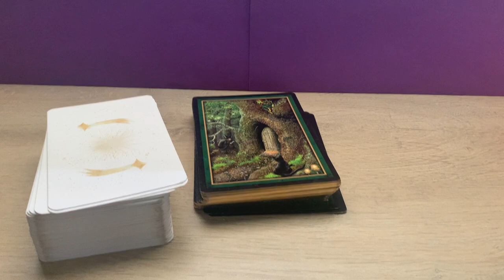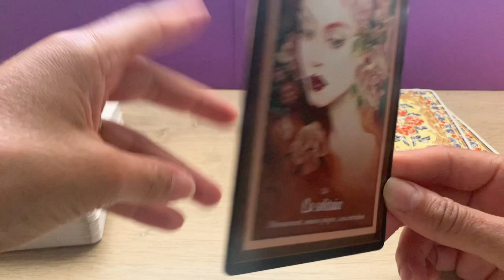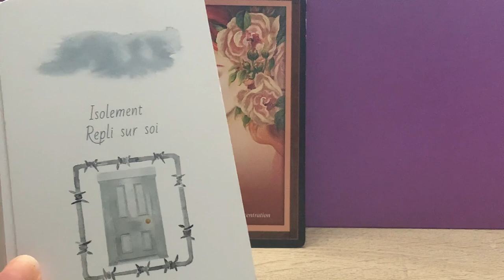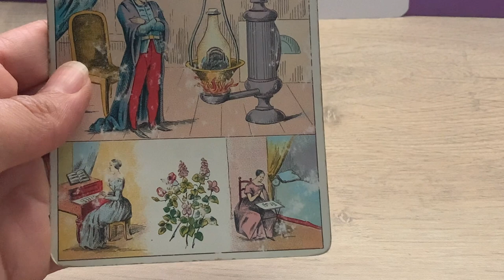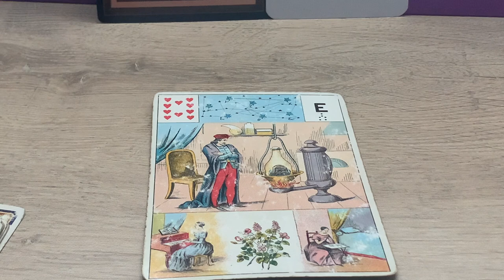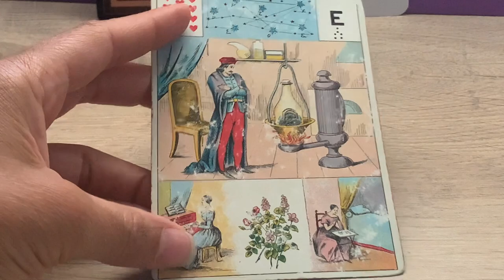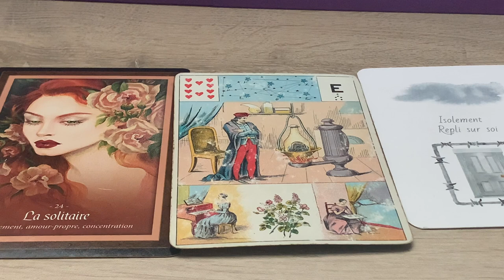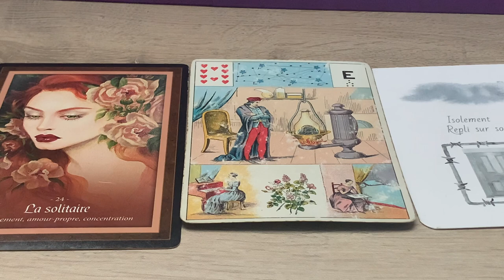COUP DE COEUR… LA VOIE DE L'ÂME !